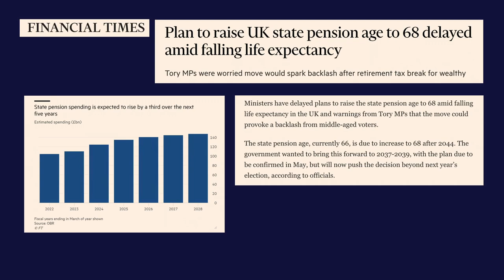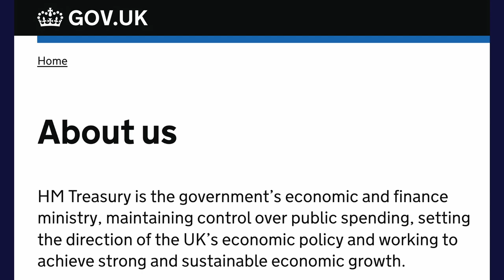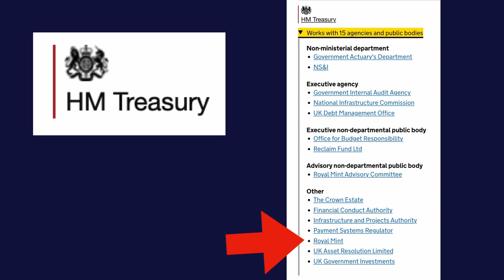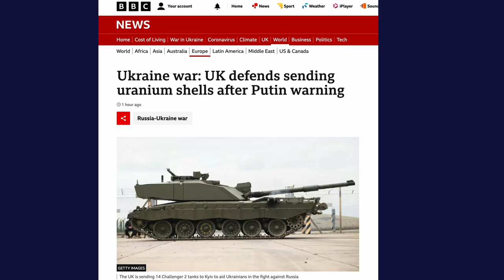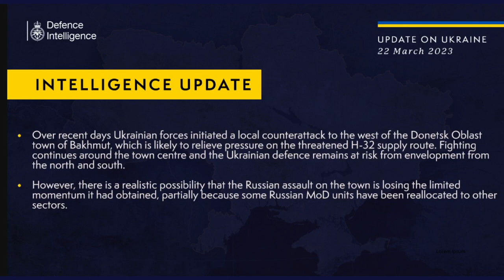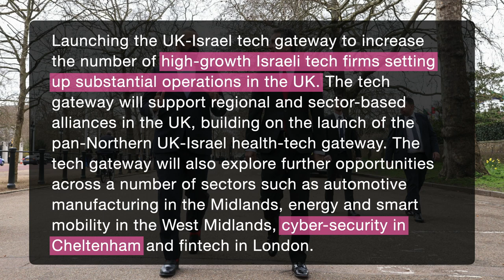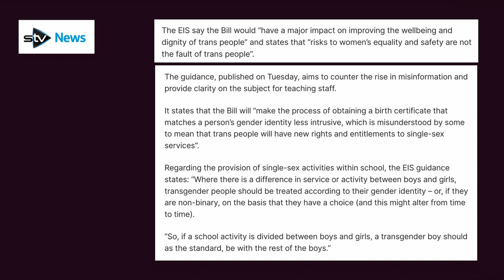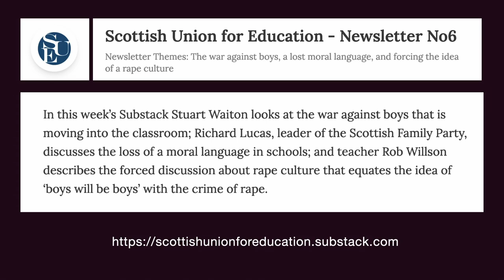UK Column News - Wed 22nd March 2023, (Edit, 2nd half) Dur - 47mins.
With Brian Gerrish, Mike Robinson, David Scott & Debi Evans.
I can't upload the first 38 minute segment, due to youtube guidelines.
UK Column News - 22nd March 2023

38:01 Financial Fandangoes
52:44 Sandi Adams Talks The Talk and Walk The Walk In Local Councils
56:52 Depleted Uranium: Britain Cranks Up Ukraine War Risk
1:07:26 Digitalised UK and Deepening Israeli Relationship
1:12:31 Sex Education in Schools